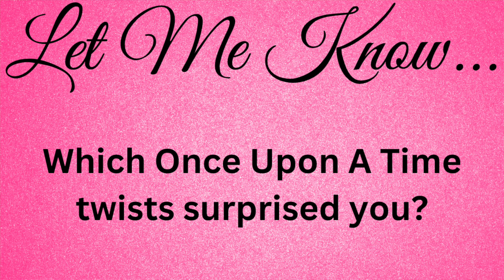Once Upon A Time Twists That Had My Jaw On The Floor *SPOILERS FOR SEASONS 1-7* | Sarah Halina